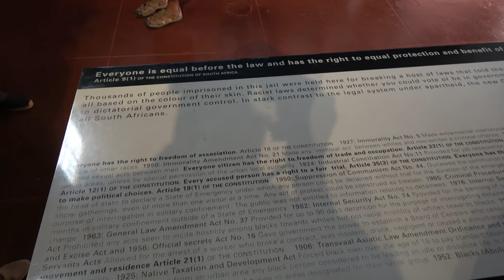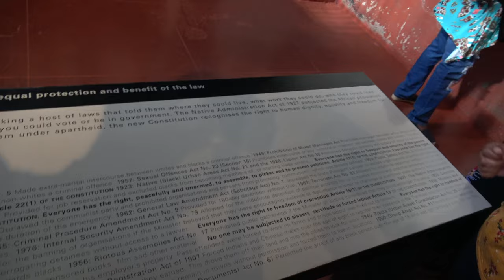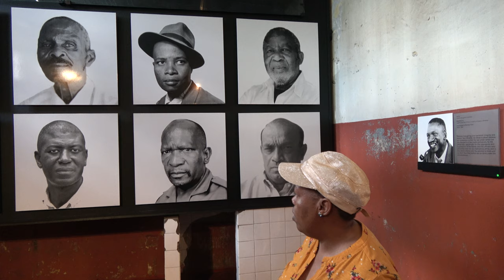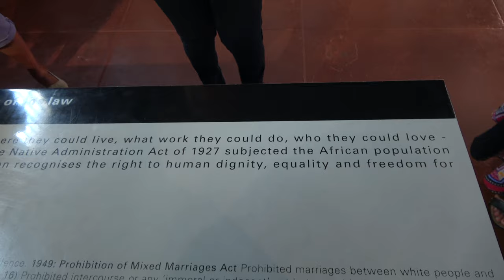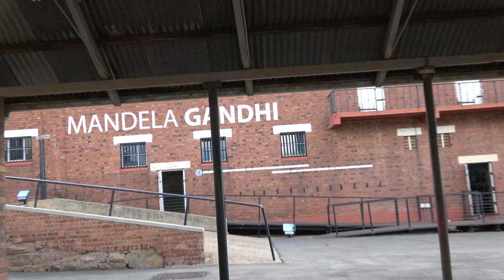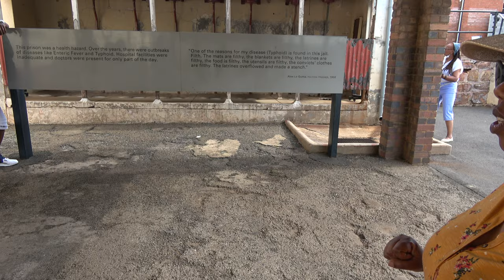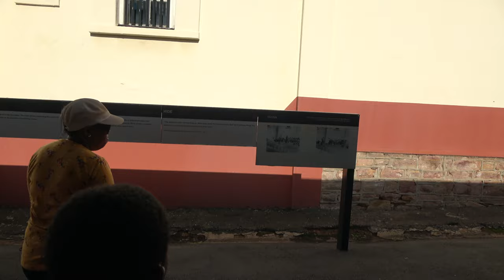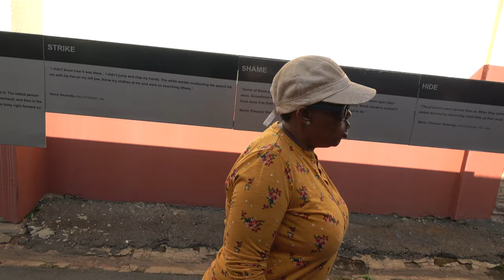Who is a Criminal? The History of Constitution Hill in Johannesburg - South Africa Nov 2019 Tour